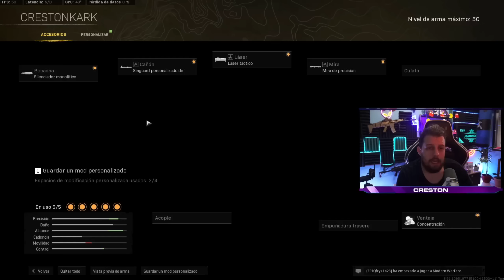😱 CLASES MÁS LETALES de WARZONE 🔴 SUBE tu K/D con las ARMAS MÁS META DEL MOMENTO!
Las armas de VANGUARD se empiezan hacer notar. Pero viejas confiables, armas de cold war y armas que no conocías de Vanguard destronan a muchas de las armas más utilizadas. ¿POR QUÉ? por la sencilla razon de la comodidad que tienen los jugadores con ellas, en este video traemos las clases con mas K/D del mundo. TE SORPRENDERÁ! Busca el LOADOUT PERFECTO PARA TÍ!

INTRO: 00:00
VENTAJAS MAS UTILIZADAS EN CALDERA Y REBIRTH ISLAND: 01:00
OWEN / C-58 : 02:24
LAPA / BREN : 03:31
WELLGUN / EM2 : 05:01
MP40 / MG82 : 06:20
OTS 9 / AUTOMATA : 08:23
PPSH CADERA / RAM 7 : 09:16
AK 47 CW / KAR 98: 10:42
STEN / TYPE 11  : 11:35
COOPER / SWISS : 12:42
AMP 63 / GRAU FANTASMA LOADOUT: 13:45
TELEGRAM Y DIRECTOS: 14:45

LAS ARMAS MAS LETALES DE COD WARZONE
MEJORES ARMAMENTOS WARZONE
BEST LOADOUTS SEASSON 1
MEJORES ARMAS DEL MOMENTO

Titulo: 😱 CLASES MÁS LETALES de WARZONE 🔴 SUBE tu K/D con las ARMAS MÁS META DEL MOMENTO!